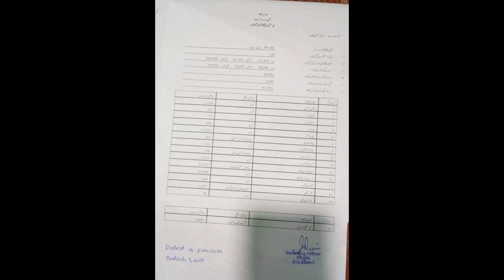Debunking Javed Akhtar's False Claim of Election Victory by Force